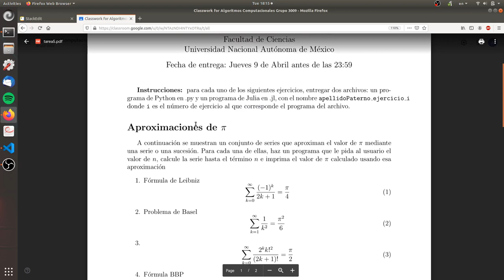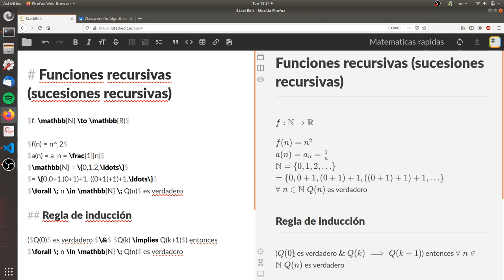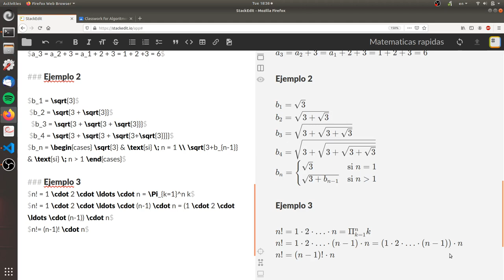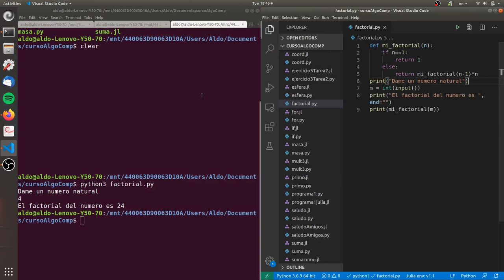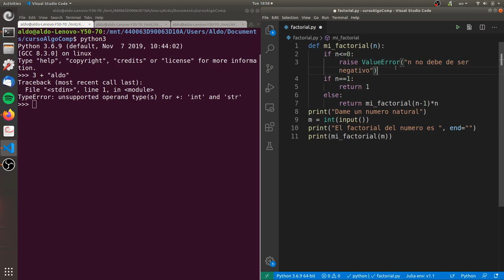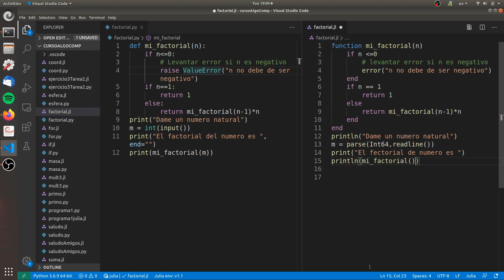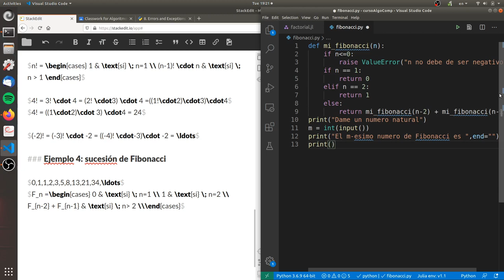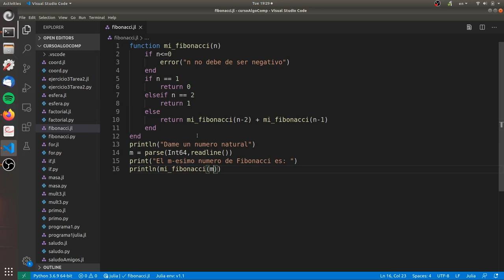Clase 5: funciones recursivas y errores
Clase remota 5 sobre funciones recursivas y errores.